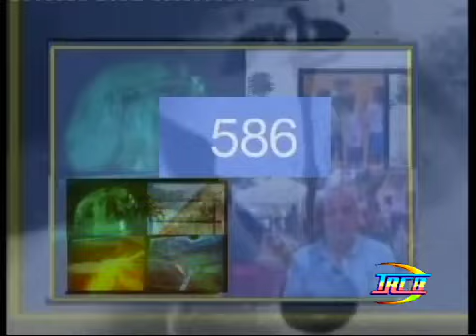1000 Secondi con Salvatore De Paolis del 20 04 2012 TRCB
1000 Secondi con Salvatore De Paolis del 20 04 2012 TRCB